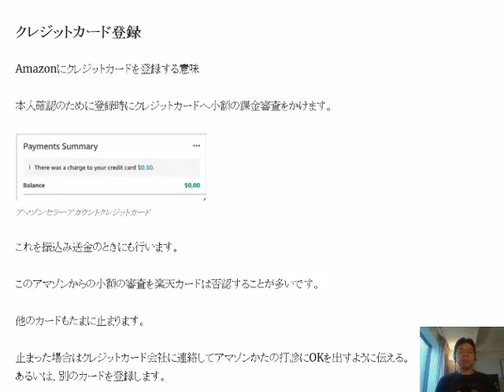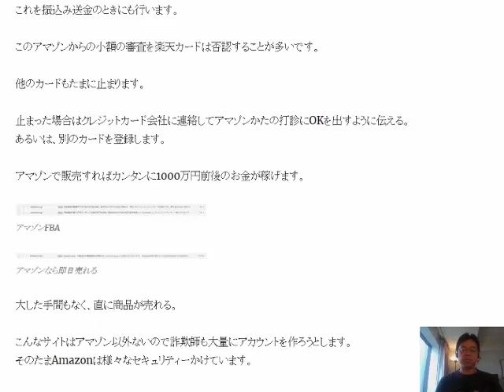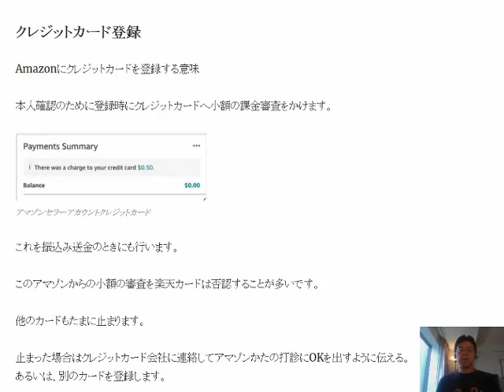Amazonにクレジットカードを登録する意味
アマゾンでは本人確認のために登録時にクレジットカードへ小額の課金審査をかけます。
これを振込み送金のときにも行います。
このアマゾンからの小額の審査を楽天カードは否認することが多いです。

関連記事：オーストラリアAmazon輸出サポートサイト
オーストラリアAmazon輸出ビジネスマニュアル
セラーアカウント開設時のチェックポイント

三井住友VISAカード年会費初年度無料！
オンラインでのカード発行で、年会費初年度無料

タカシマヤセゾンカード
年会費永久無料！

日本オーストラリア輸出ビジネス
オーストラリアAmazon輸出マニュアル2021～2022年版
セラーアカウント登録

1日10分で月10万円を稼ぐ! Amazon輸出ビジネスがわかる本(2013/11/22)